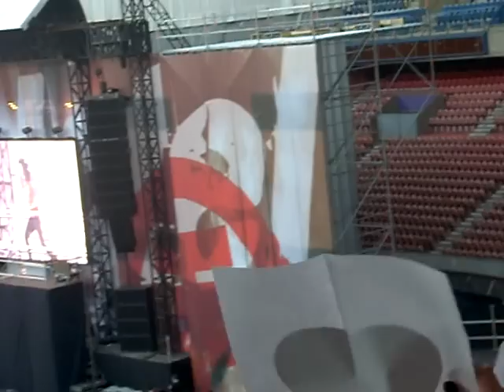Tokio Hotel - Parc des Princes - Wir Sterben Niemals Aus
Wir Sterben Niemals Aus in Paris, Parc des Princes. June 21, 2008.
The black hearts on paper sheets were a fan action planned for the PDP show. It worked pretty well.
But it made shooting difficult ^^;,,